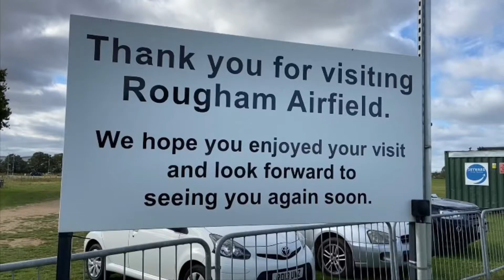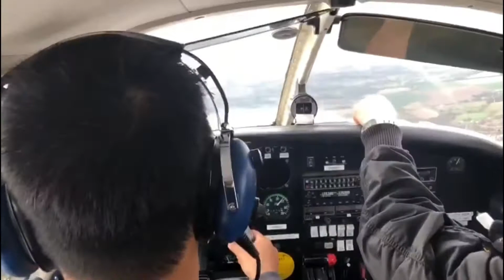Skyward Flight Training Rougham Airfield - Plane Flying Experience 飛行經驗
Sadly the school was forced to close at 2023 due to lease end on the land.